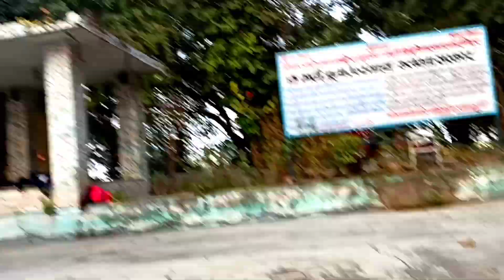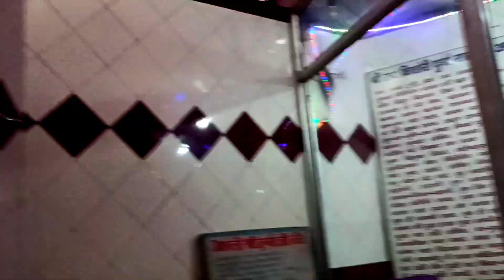A DAY OUT || MANJU DAILY VLOG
KEEP SUPPORTING